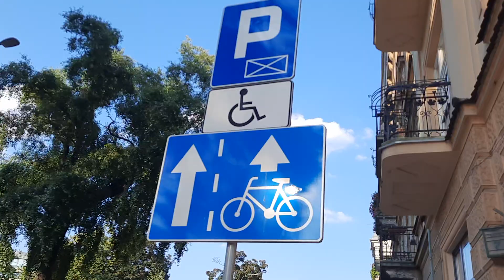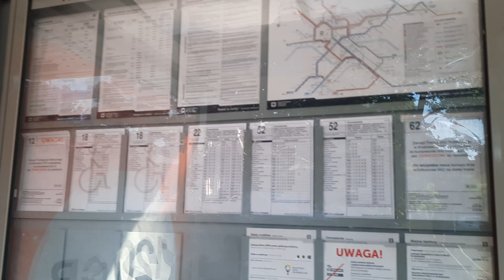Amazing Wawel Castle river in Poland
We have another video aboit nature and how beauty is Krakow Poland..